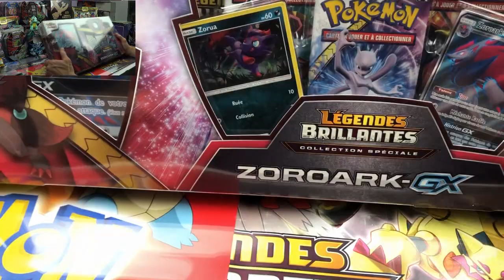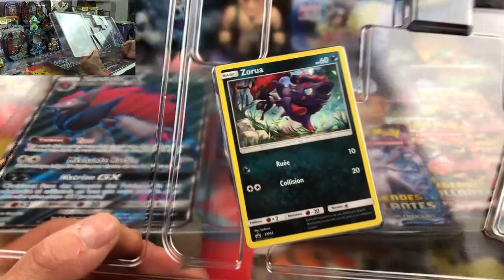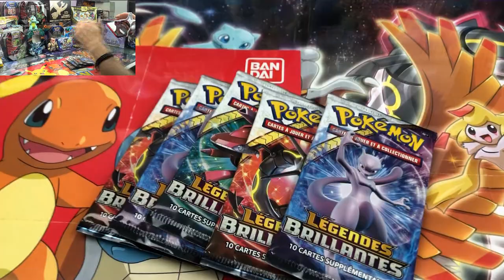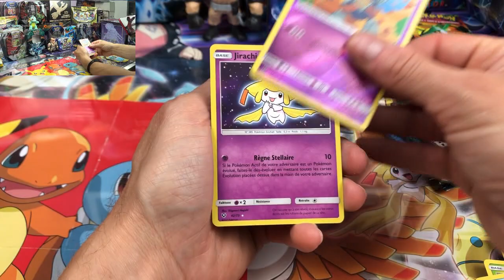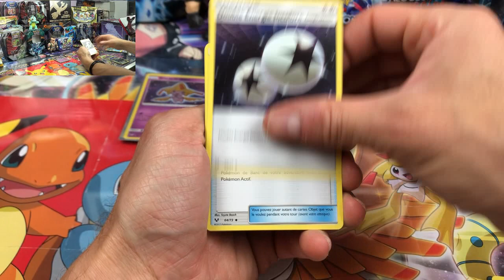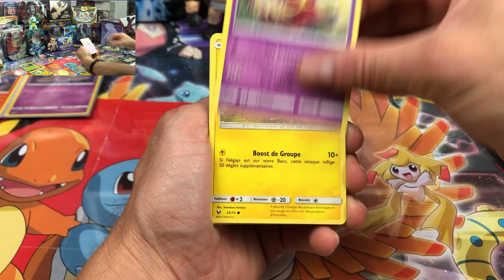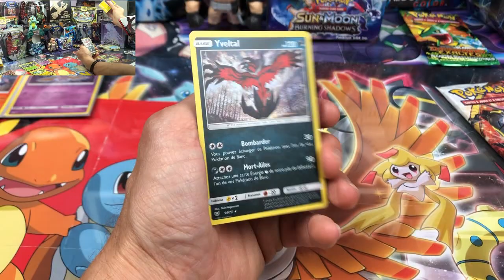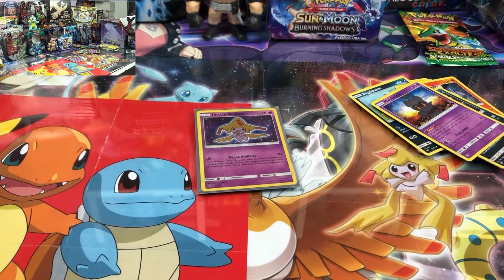Quel Bonheur d Ouvrir du Légendes Brillantes Coffret Pokémon Zoroark et une petite Ultra Brillante!